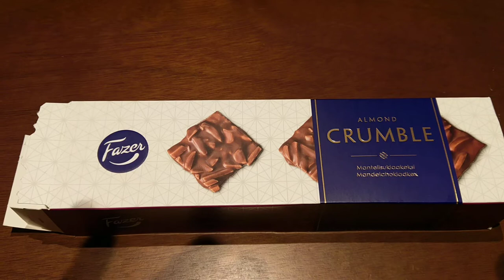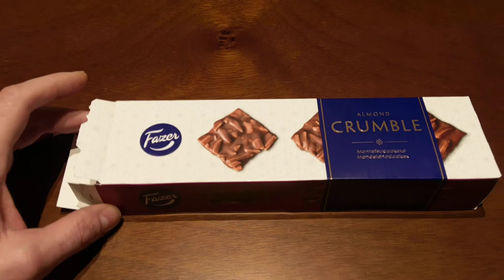Sovelletaanko klikkijournalismia keksipaketeissakin?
Pieni testivideo kännykällä ja samalla lyhyt pohdinta klikkijournalismin soveltamisesta.